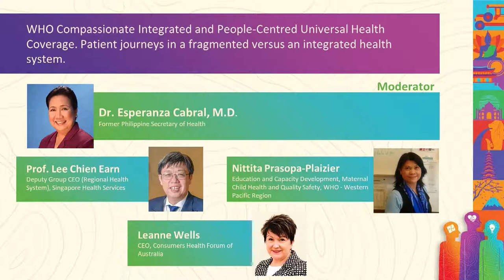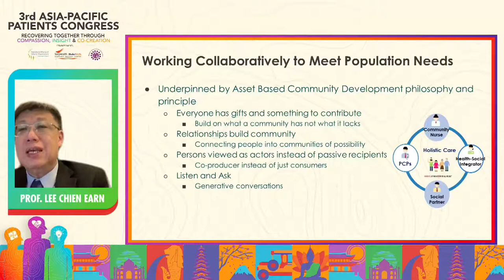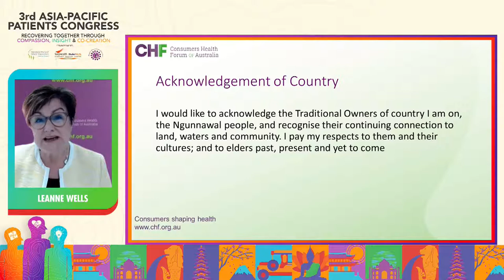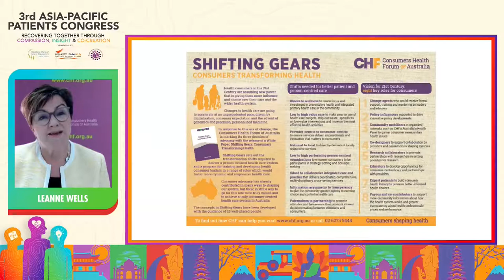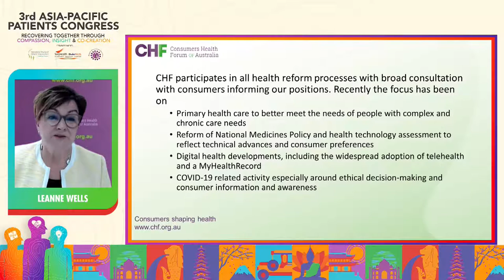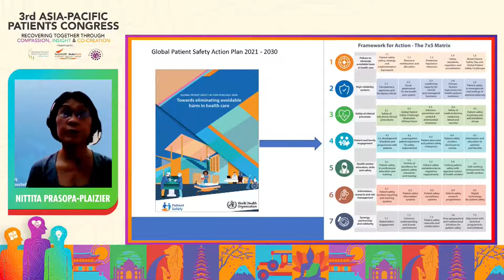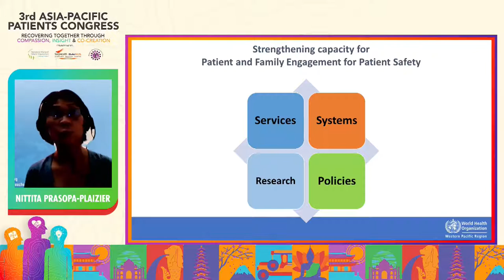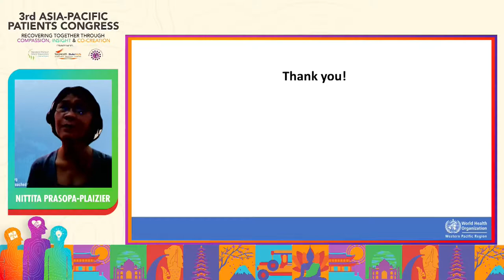WHO Compassionate Integrated & People-Centred Universal Health Coverage.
Speakers:
Dr. Esperanza Cabral, M.D., former Philippine Secretary of Health (Moderator)
Prof. Lee Chien Earn, Deputy Group CEO (Regional Health System), Singapore Health Services
Leanne Wells, Consumers Health Forum of Australia
Nittita Prasopa-Plaizier, Education and Capacity Development, Maternal Child Health and Quality Safety, World Health Organization Western Pacific Region

This session used the WHO’s agenda on the delivery of respectful, compassionate, and people-centred healthcare. It highlighted the current situation of fragmented healthcare and how to overcome the loss of trust and goodwill to restore faith in our health systems. It will require recharging the batteries of the exhausted health workers and restoring quality healthcare services again.